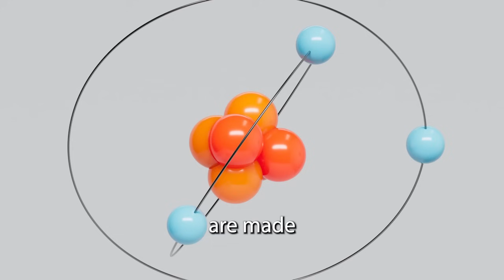Experience Meditation like Never Before with Special Formula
This Activation Meditation is sooo beautiful. For you 🥰